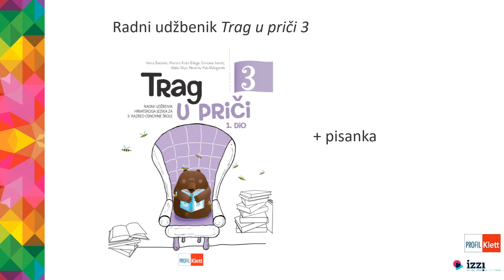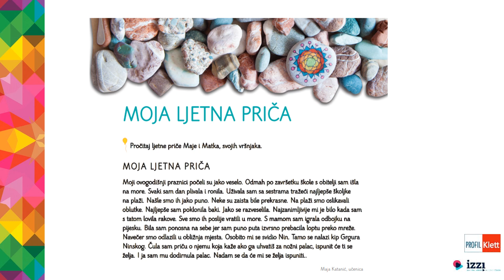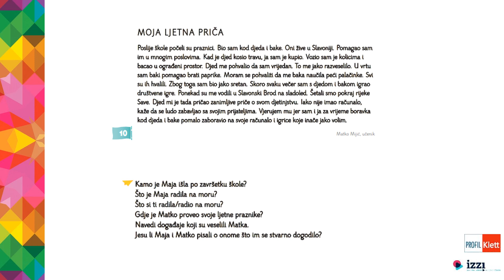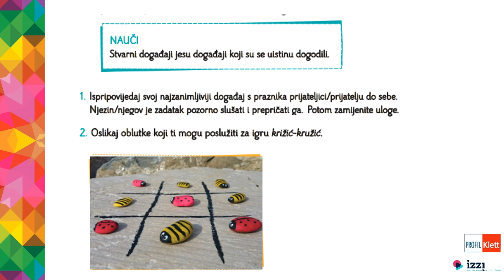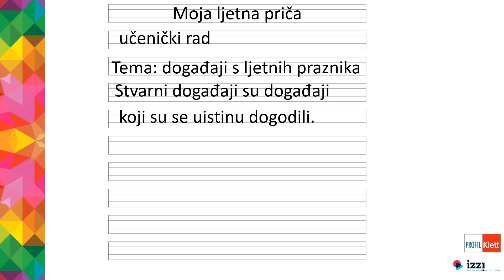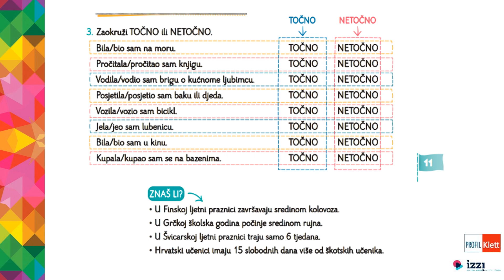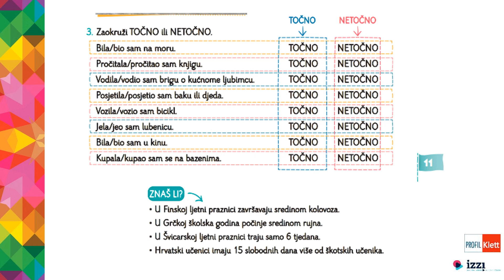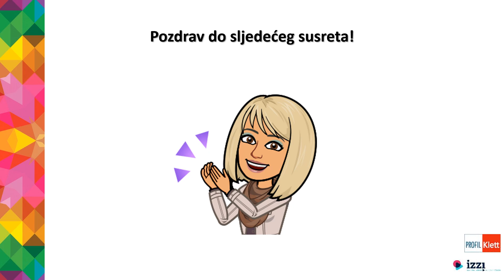VIDEOLEKCIJA: Moja ljetna priča – 3. razred, HJ